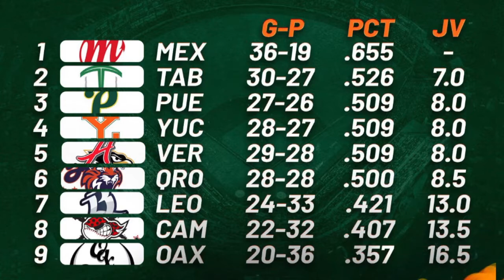Olmecas 🗿 está cerca de asegurar su boleto🎟 en 🎉play offs🎊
Olmecas de Tabasco está en el segundo lugar de la Zona Sur y de barrer a Piratas de Campeche esta semana estaría asegurando su lugar en los play offs.